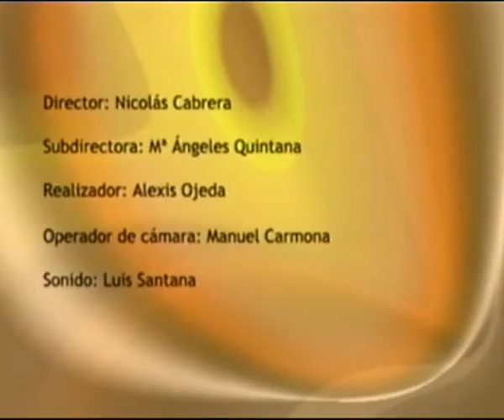LOS DESAYUNOS DE CANAL 13 DIGITAL Nº 1367: Diego Casimiro y Juan Francisco González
Marian Quintana ha entrevistado a Diego Casimiro Promotor Cultural y Juan Francisco González Poeta y Presidente del Centro Canario de Estudios Caribeños con los cuales se ha hablado del Segundo Festival Atlántico de Poesía Las Palmas de Gran Canaria de Canarias al Mundo a celebrar en la segunda quincena del mes de septiembre.